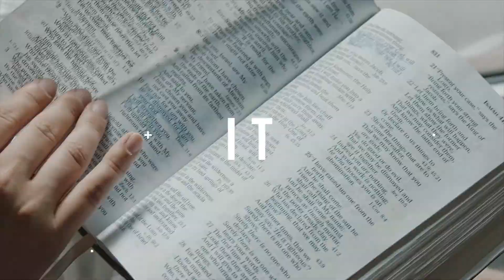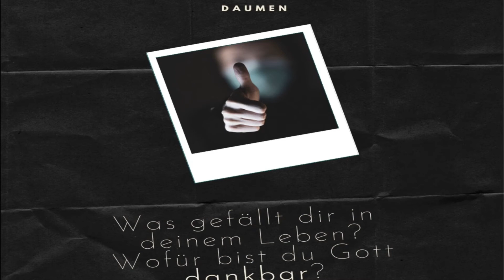BIY - Zugriff! - 15.06.2021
Heutiger Vers:
„Haltet fest am Gebet, wachen Sinnes und voller Dankbarkeit.“ (Kolosser 4,2)

Heutige Aufgabe:
Probiere die 5-Finger-Regel heute einfach mal an einem nicht-kirchlichen Ort und nicht bei Dir zu Hause aus.

BIY​ - Believe it yourself - Klug ist wer selber glaubt